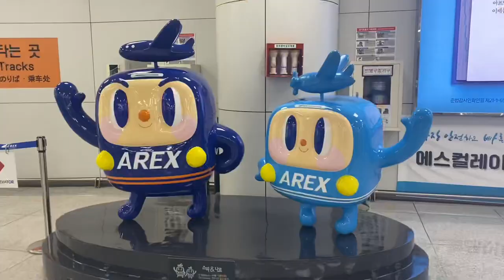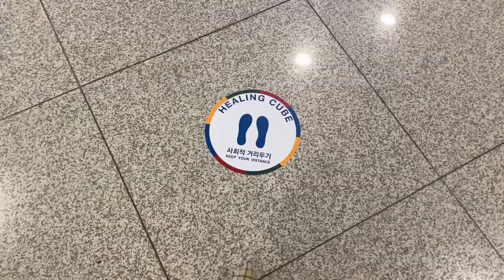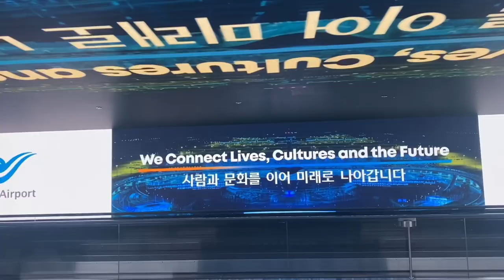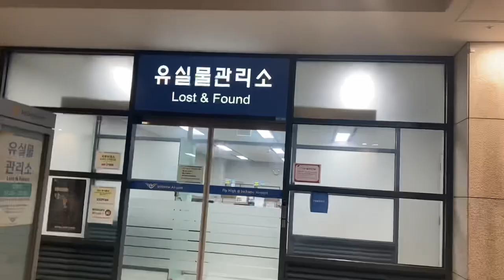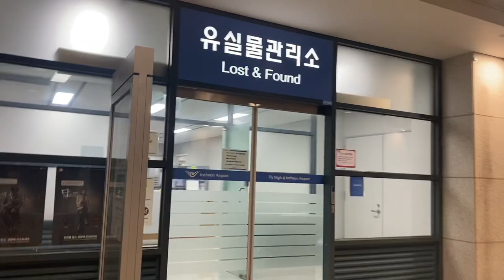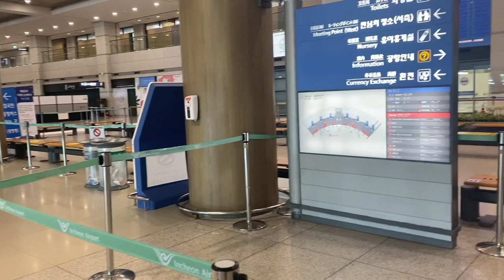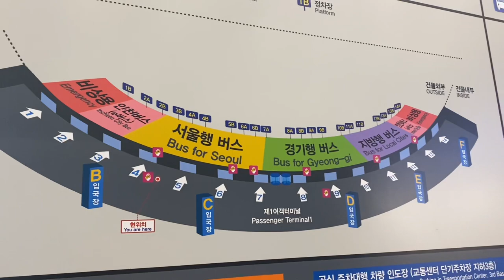ASÍ SE VE EL AEROPUERTO DE COREA EN PLENA PANDEMIA 😷 ESTÁ CASI VACÍO 😢